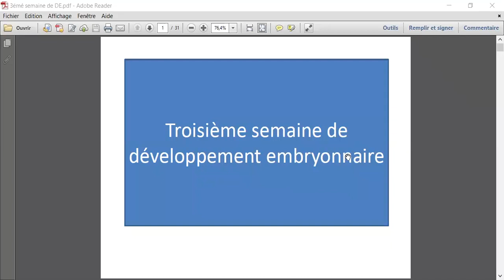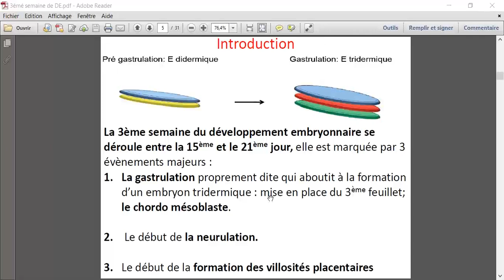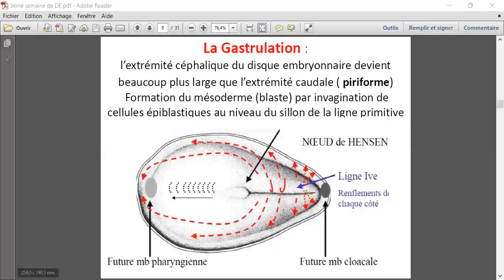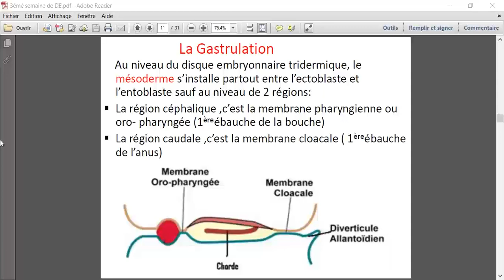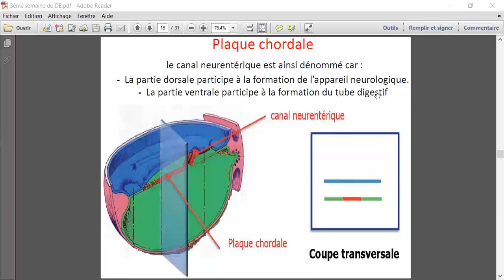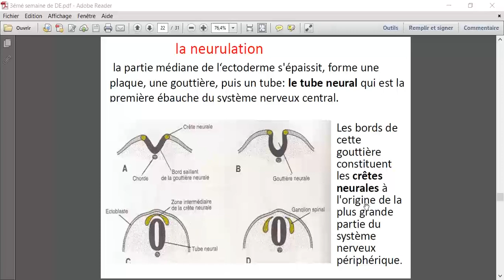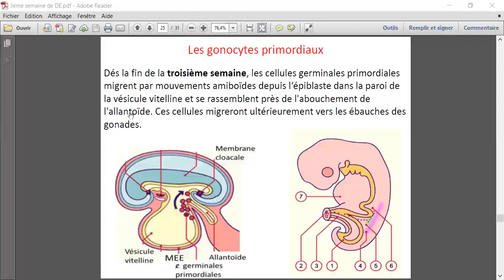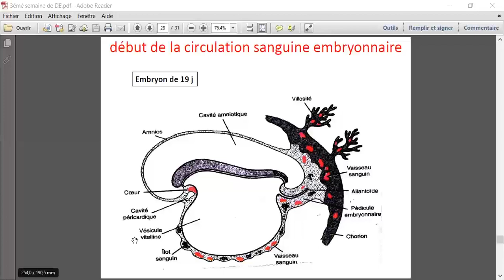📍 Troisième semaine du développement embryonnaire E9ra_berk​